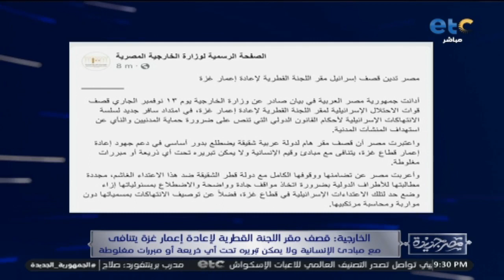الخارجية: مصر تعرب عن تضامنها ووقوفها الكامل مع دولة قطر الشقيقة ضد هذا الاعتـ.داء الغـ.اشم